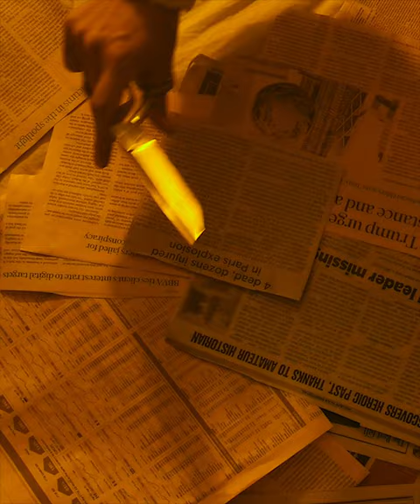Filmmaking | Mikhail Red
Filmmaker Mikhail Red shares how his ideas spring from reality, creating stories close to home.

In this episode of Reframed, see how he strives to RewriteTheRules of Philippine cinema, for TheBraveOnes.

Shot entirely on a GlobeHuaweiP30 Pro.